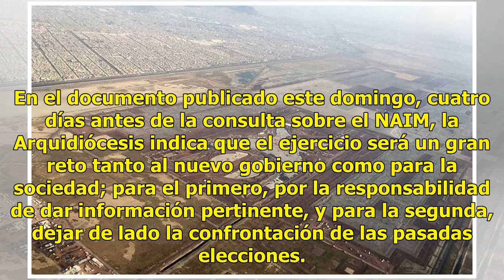No aparenten escuchar a la sociedad, tomen en serio consultas ciudadanas: Arquidiócesis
La Arquidiócesis Primada de México llamó al próximo gobierno a tomar en serio las consultas ciudadanas, y no caer en la farsa política de aparentar escuchar a la sociedad, siendo el ejercicio sobre el Nuevo Aeropuerto Internacional de México la primera prueba.“Estas nuevas formas, no obstante, deben...